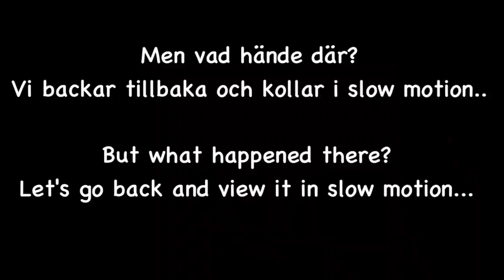Kayaking Lake Magelungen (after coffee)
What happens when you're out kayaking in Sweden.